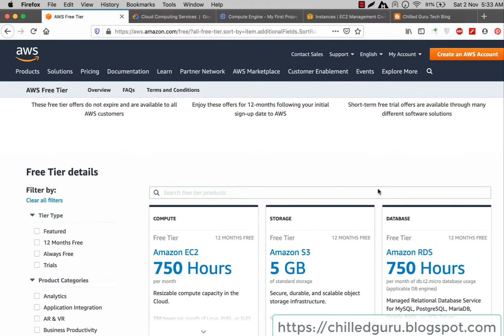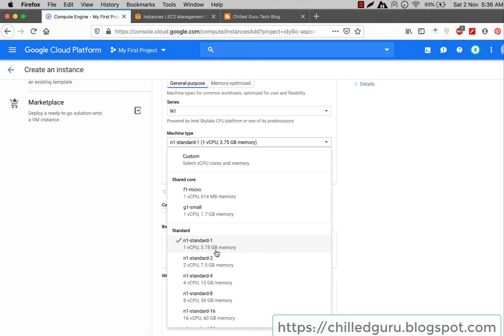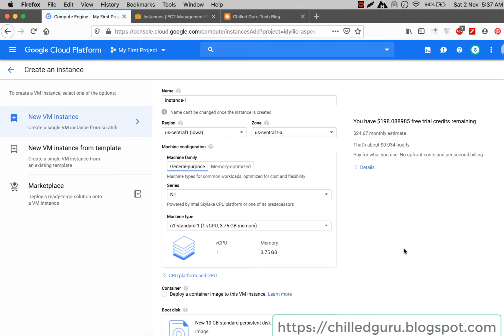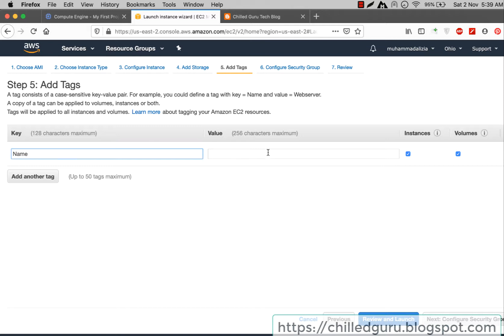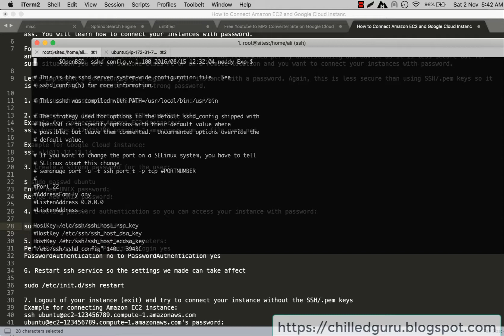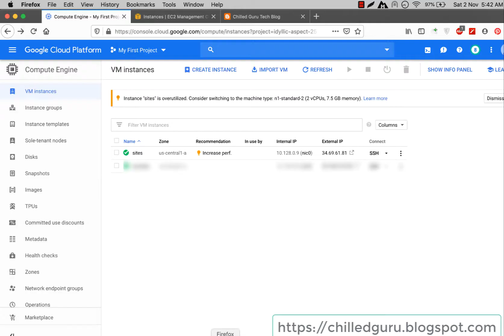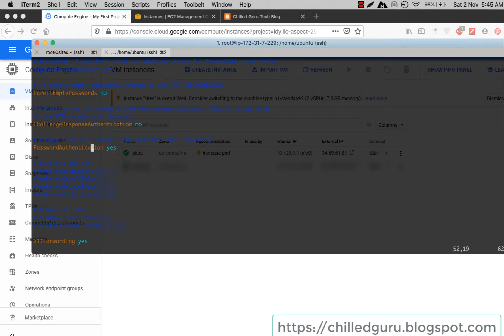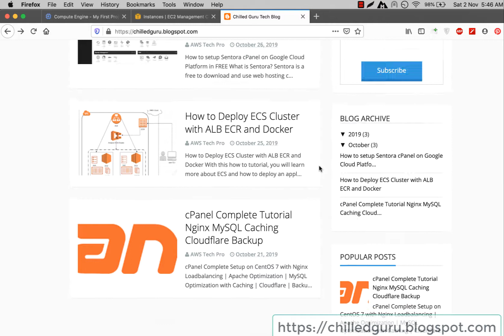How to Connect Amazon EC2 and Google Cloud Instance without pem or SSH keys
The tutorial will help you understand, how to connect your Aamazon EC2 instance without .pem key and how to connect Google Cloud Instance without SSH keys as you may be in a situation (at a remote location) or on someone else's computer/laptop, you want to access your instance and you don't have ssh keys or the .pem keys because you can't carry those with you so it becomes pain in the ass. You will learn how to connect your instances with password.

For the security point of view, it's more secure to access your instances with ssh keys/.pem keys as those resides on your computer and secure. Accessing your instances with password is not recommened per my understanding and advice as it is less secure but for such situation you are on someone elses PC or on a remote location and you want to connect your instances with password.

Let's implement a solution so you login to your instance with a password. Again, this is less secure than using SSH/.pem keys so it is very important to create a very strong password.

1. Spin up an instance on AWS/GCP

2. Connect your instance using SSH/.pem Key file
Example for connecting Amazon EC2 instance:

Example for Google Cloud instance:
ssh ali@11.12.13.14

3. Create a strong password for the user:

sudo passwd ubuntu
Enter new UNIX password:
Retype new UNIX password: